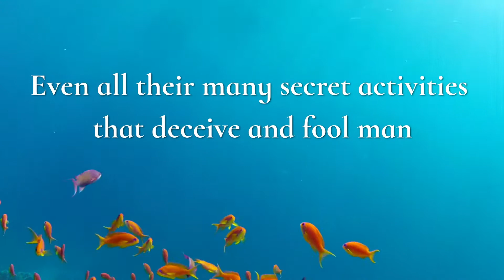Day 44 Prayer for the church to rule over all the works of Satan